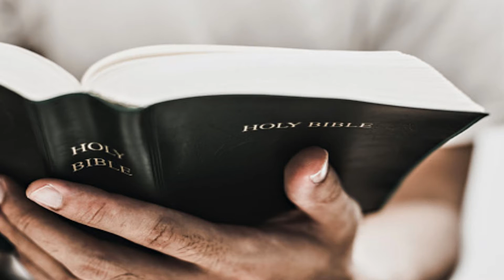Fred Elwood Carpenter - The Door Stop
Written by: Fred Elwood Carpenter